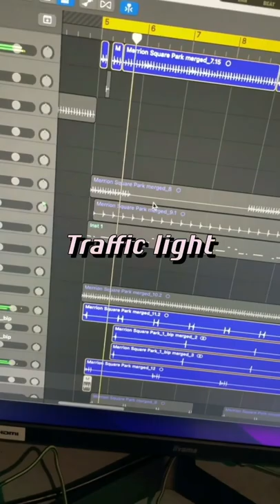Making a beat using traffic light sounds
I will be posting random entertaining videos everyday!! so subscribe to my channel, turn on post notifications so you don't miss any videos and don't forget to like, comment and share it really helps thanks for watching!!